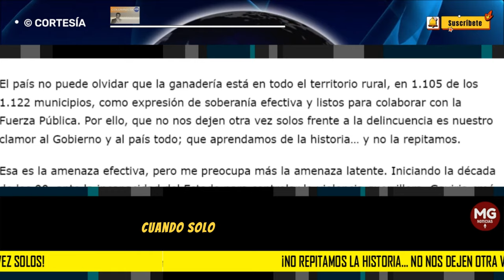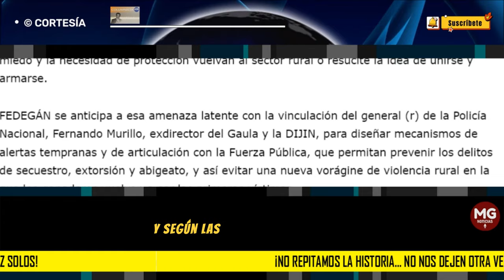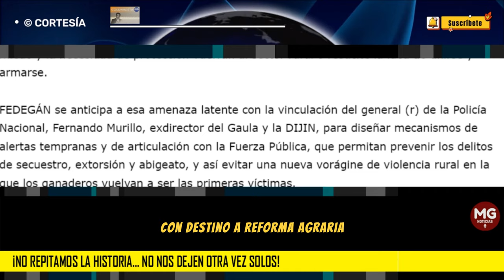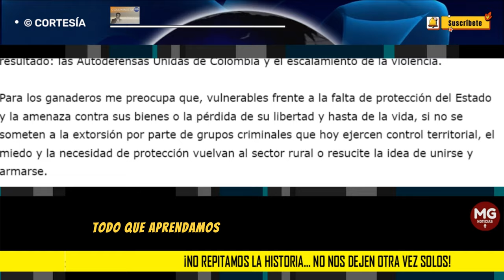¡NO REPITAMOS LA HISTORIA... NO NOS DEJEN OTRA VEZ SOLOS! ⭕ José Félix Lafaurie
Es un lugar común afirmar que no aprender de la historia nos condena a cometer los mismos errores, pero a esa amenaza hoy se enfrenta el país por la crisis de seguridad en campos y ciudades, crisis con un solo nombre: las mafias narcotraficantes disfrazadas de grupos revolucionarios con motivaciones políticas, cuando solo son bandas de hampones con agencias subsidiarias del microtráfico en las ciudades.